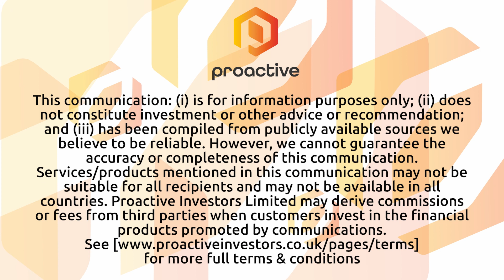Iofina records "another great first half of the year"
Iofina PLC (AIM:IOF, OTC:IOFNF) CEO Dr Tom Becker speaks to Thomas Warner from Proactive after the iodine producer published interim results for the six months to 30 June 2023.

He gives an overview of the results, reporting record revenues of £24.3 million and EBITDA of just under £6 million. Becker describes it as "another great first half of the year" and attributes the success to strategic execution, including production growth in legacy plants and the development of new compounds. The successful launch of IO-9, with water flowing through the plant, marked a significant milestone.

Plans for IO-10 and beyond are underway, with expectations to double iodine production in the next two to four years.

Becker emphasises a commitment to continued growth, not only through new plant additions but also by exploring value-added products and resource isolation methods.

He also notes that the company has made strategic hires in sales, marketing, and geology to expand market reach.